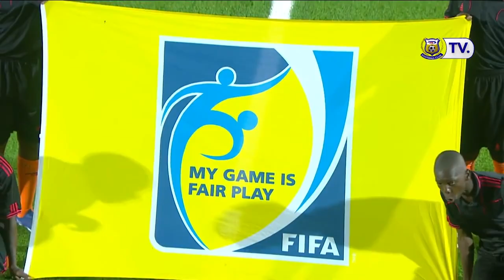KONAYAMWANASPOTI: IDDY 'NADO' | Amtaja MIQUISSONE kumnyima usingizi | Maisha ya NDONDO CUP , MBEYA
KONA YA MWANASPOTI | IDDY SELEMAN 'NADO' | Miquissone

Kipindi cha kimichezo chenye kuangazia taarifa mbalimbali za michezo nje na ndani ya mipaka ya Tanzania.